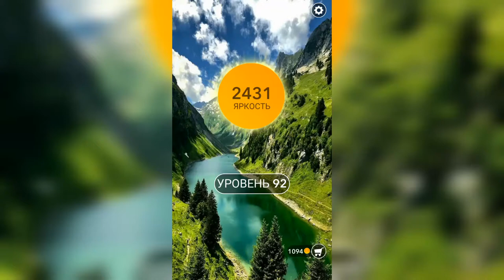Word / Слово Крест: Поиск русского кроссворда / Уровень 92